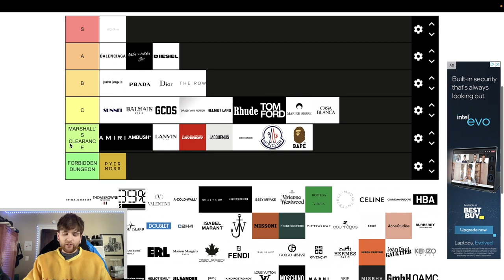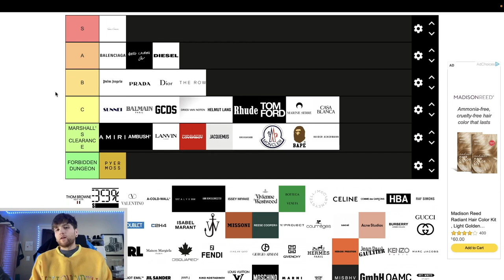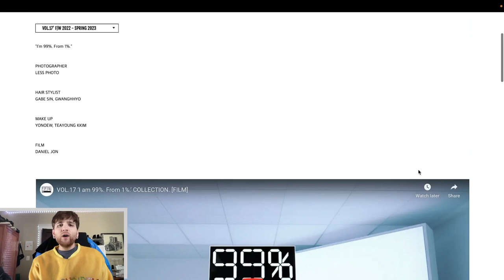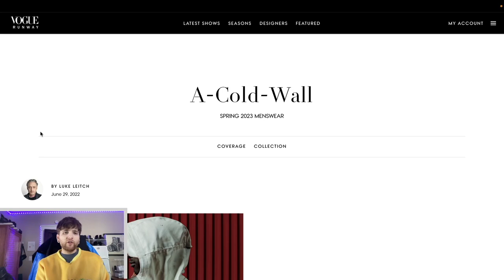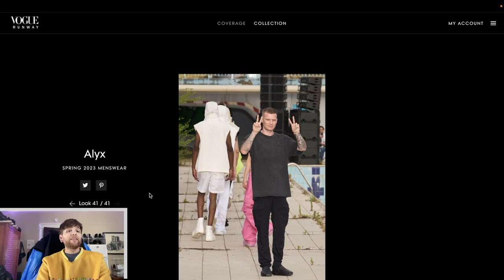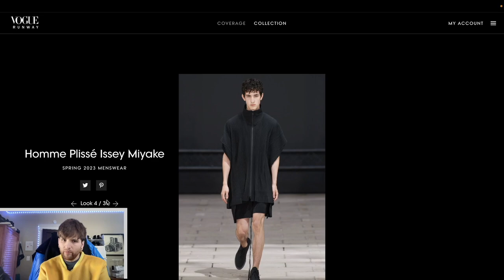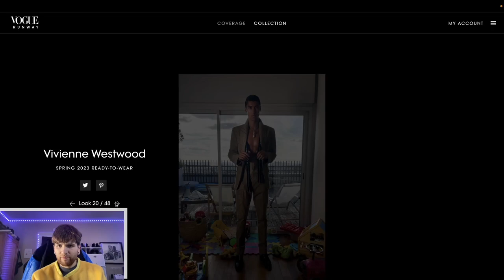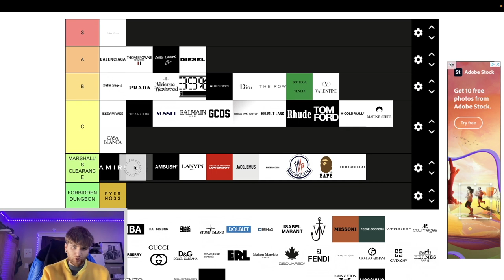BOTTEGA vs. THOM BROWNE vs. ALYX | Designer Fashion RANKED PT. 3